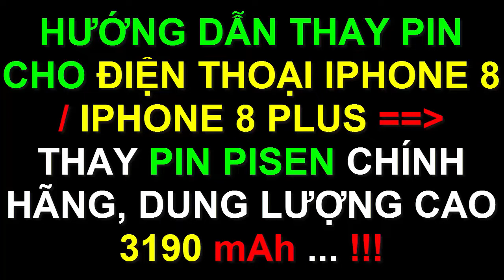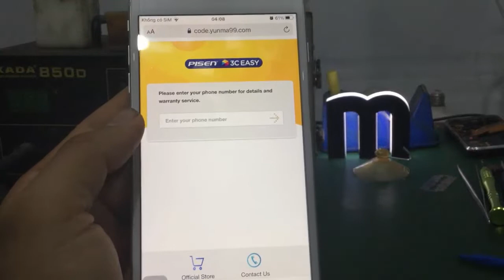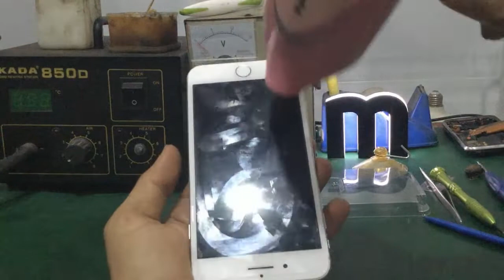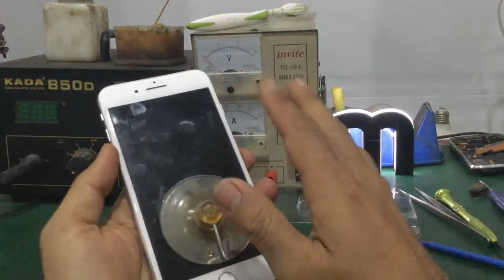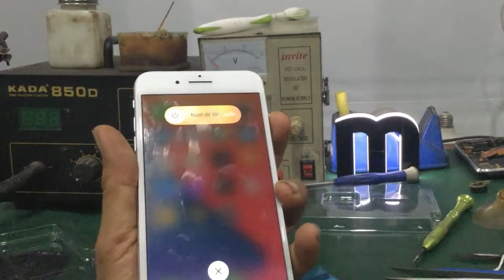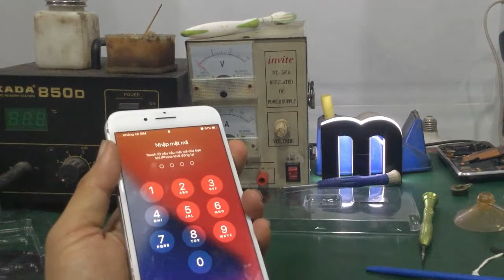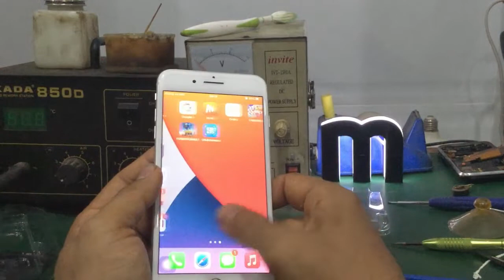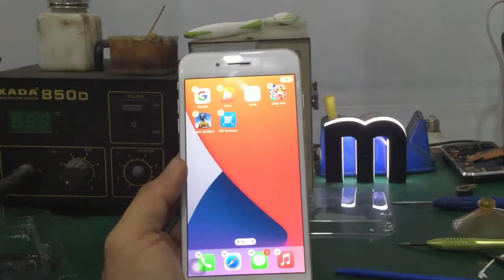Linh Bảo TV - Hướng Dẫn Thay Pin Cho Điện Thoại Iphone 8 - Iphone 8 Plus ...Thay Pin Pisen 3190 mAh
- Video hướng dẫn cách thay pin cho điện thoại iphone 8 & iphone 8 plus ... bằng pin Pisen chính hãng , dung lượng 3190mAh ngay tại nhà chỉ trong 5 phút !!!